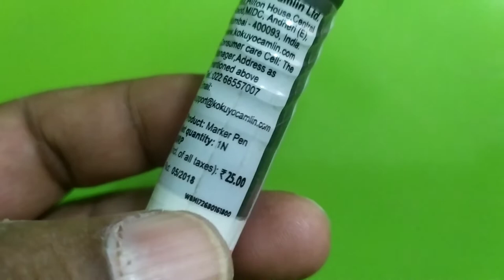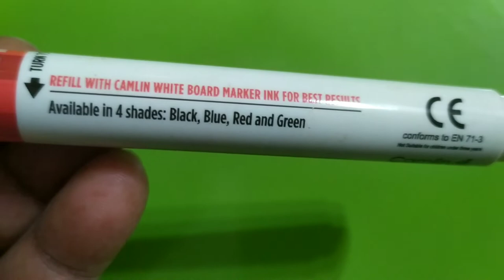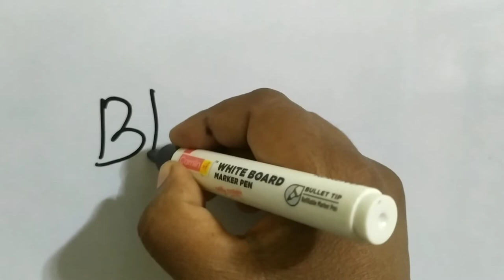camlin white board marker pen.camlin marker.camlin.camlin marker pen.bharti teaching